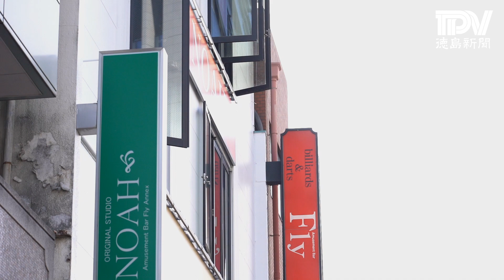徳島市の雑居ビルで火災、アイドルのライブ客ら７０人が避難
１４日午後１時４０分ごろ、徳島市仲之町１の雑居ビル３階にあるアミューズメントバーから「爆発音がして煙が上がっている」と、階下にある店舗の従業員から市消防局に１１９番があった。当時ビル４階では地元アイドルグループのライブが開かれており、観客ら７０人が非常階段を使って屋外に避難した。消防局によると、男性１人が煙を吸って市内の病院に搬送されたが、命に別状はない。